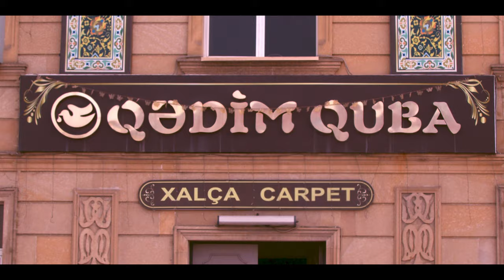Exploring Azerbaijan - A Wes Anderson-inspired Adventure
A couple of days ago, we had the chance to travel to Azerbaijan. a transcontinental country located at the boundary of Eastern Europe and Western Asia.
The travel film was inspired by the filmscape of Wes and his associates, in particular his cinematography style - DOP Robert Yeoman. The scenes were framed using mostly flattened symmetrical perspective with focus on architecture, but contextualized and told with elements that are uniquely Azerbaijan. Visual, music and scripting references are drawn from Wes's signature "The Grand Budapest Hotel".

It all began on a flight journey to Baku,where in I had the chance to watch the movie (The Grand Budapest Hotel) on the journey.I was wondering why I didn't watch this movie before.Inspired by the style of Wes, I thought to give a try.
I hope to show you my journey over time, and also to present the life of Azerbaijan in upcoming videos, hope you would enjoy the little trips and hope you would consider visiting these places.

A little info about the place we visit
Welcome to our YouTube video on 19 amazing places to visit in Azerbaijan. In this video, we'll take you on a tour of some of the top places to visit in Azerbaijan, including historic landmarks, modern architecture, and stunning natural landscapes.

We'll start with the iconic Heydar Aliyev Center, a modern architectural masterpiece that is sure to impress. You'll also get to see the Flame Towers, a trio of skyscrapers that light up the Baku skyline.

Next, we'll take you to Mini Venice, a charming replica of the famous Italian city. We'll then stroll down Nizami Street, one of the main shopping and entertainment destinations in Baku.

We'll also visit the Caspian Waterfront Mall, where you can shop, dine, and enjoy beautiful views of the Caspian Sea. You'll get a bird's eye view of the city from the Baku Eye, a giant Ferris wheel located on the waterfront.

We'll then explore the historic Old City, or Icheri Sheher, which includes the famous Maiden Tower and other ancient landmarks. You'll also get to see the Atashgah Zoroastrian Fire Temple, a fascinating ancient religious site.

We'll visit the Bibiheybat Mosque, one of the most important religious sites in Azerbaijan, and the Azerbaijan Carpet Museum, which showcases the country's rich textile heritage. You'll also get to see Yanardag, a natural gas fire that has been burning for thousands of years, and the Gobustan Petroglyphs, ancient rock carvings that date back to the Stone Age.

We'll then take you to the mud volcanoes, a unique natural wonder, and the Candy Cane Mountains, a colorful geological formation. Finally, we'll visit the charming village of Khizi, known for its traditional architecture and beautiful surroundings.

Join us on this virtual tour of Azerbaijan's top attractions, and get ready to be inspired!

Time Stamp
00:00 Intro
00:07 Hyder Aliyev Center
00:14 Flame towers Baku
00:17 Mini Venice Baku
00:27 Nizami street
00:31 Caspian Waterfront mall
00:36 Baku Eye
00:44 Crescent Hotel
00:59 Icheri sheher
01:22 Maiden Tower Icheri Sheher
01:25 Icherisheher
01:34 Atashgah Zoroastrian Fire Temple
01:36 Sahil Plaza Business center
01:38 Islam safarli street
01:44 Bibiheybat
01:55 Carpet Museum
02:02 Yanardag
02:07 Ritz Carlton
02:10 Gobustan
02:12 Petroglyph Gobustan
02:14 Mud volcano
02:16 Red village
02:20 Candy cane Mountains
02:23 Khizi Altiaghaj road

This video will be super helpful for you if you are planning to visit Baku, Azerbaijan anytime soon.